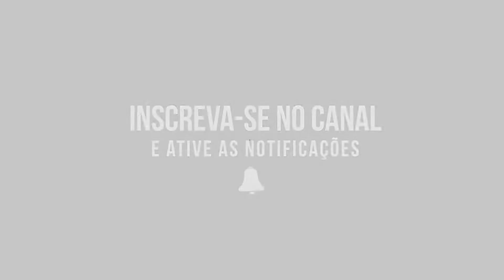[Assetto Corsa] Mercedes AMG Petronas F1 Team W13 @ Spa-Francorchamps with Lewis Hamilton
Mod RSS Formula Hybrid 2022